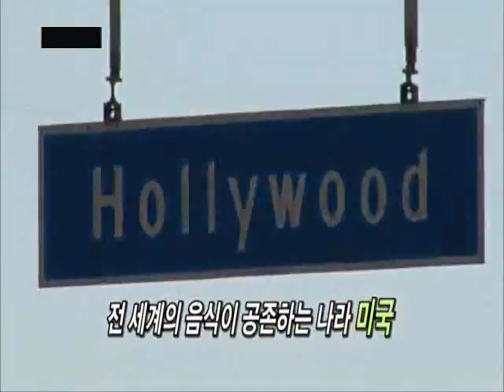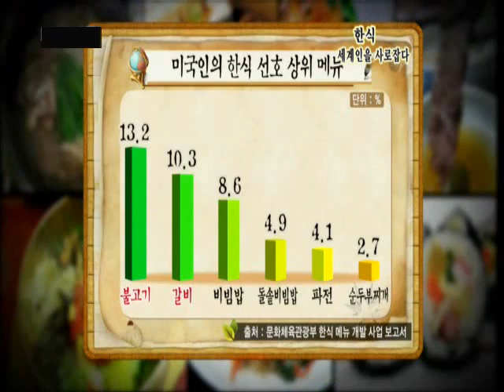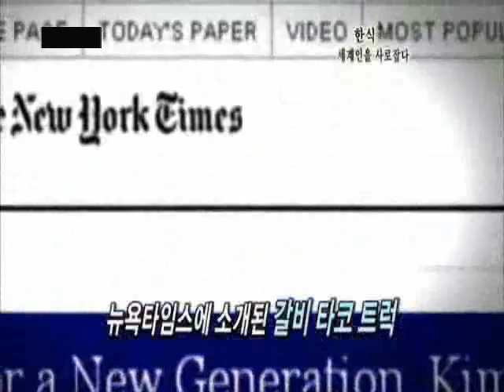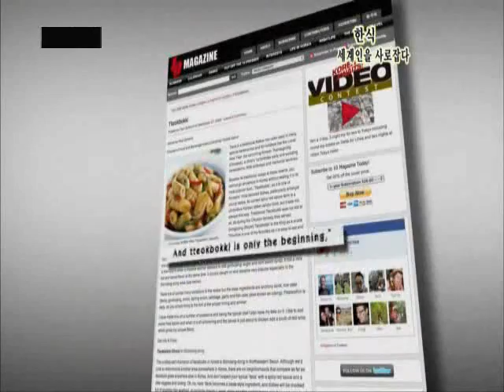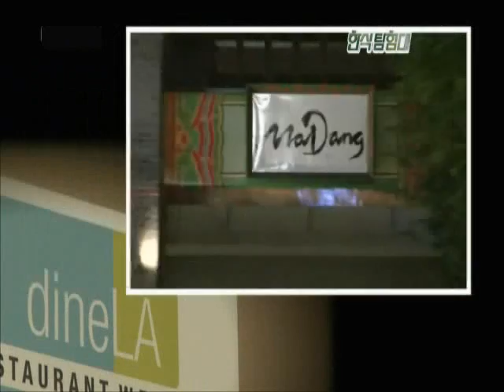Korea Food Expedition 3 / 4